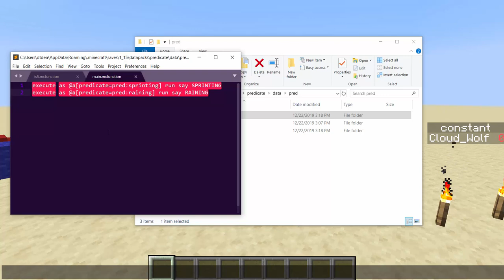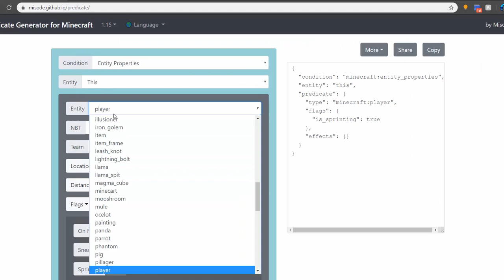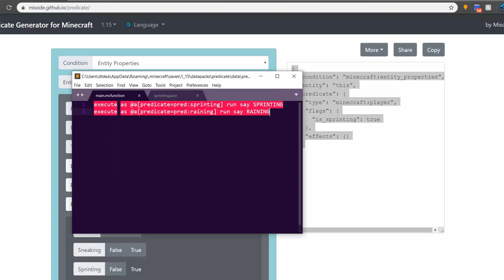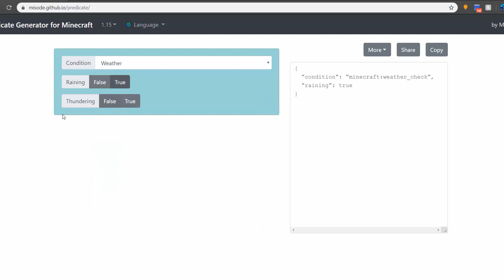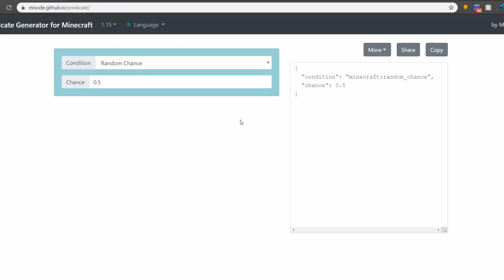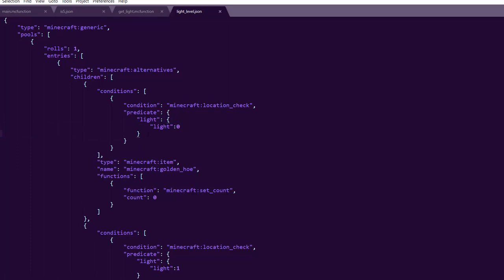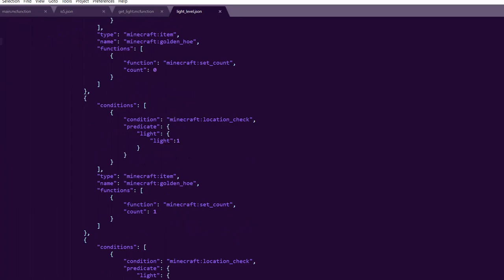Predicate Tutorial in Minecraft [1.15+]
Introduction to predicates and basic use cases in datapacks.